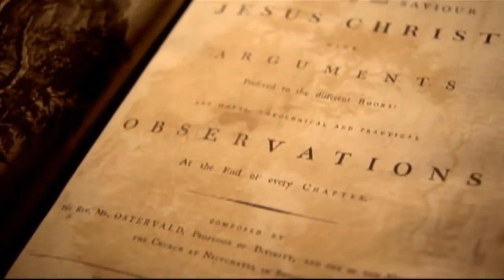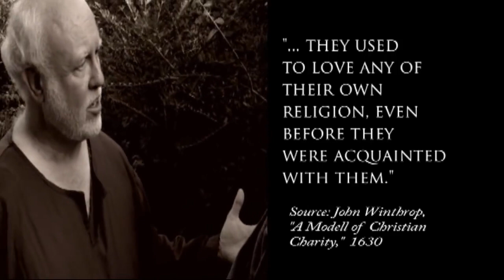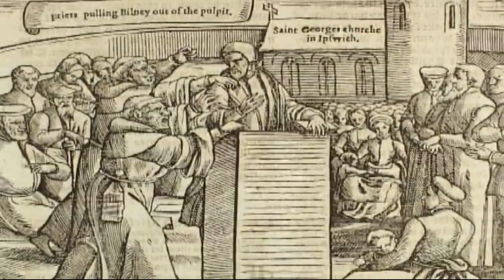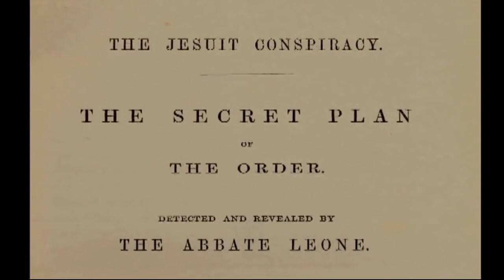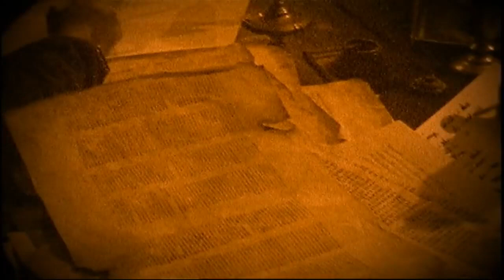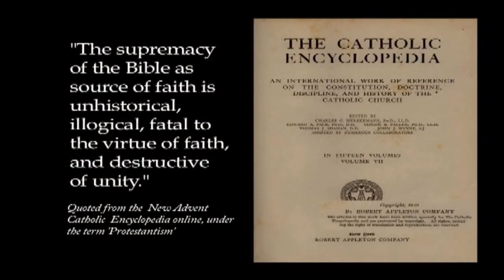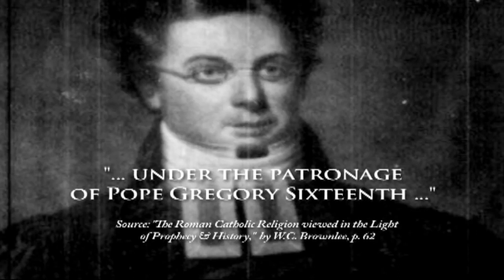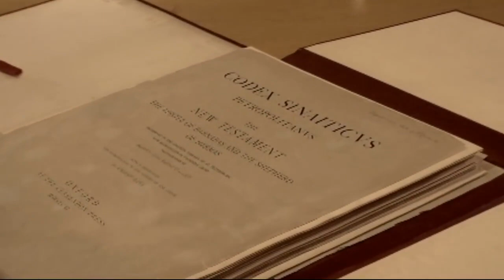Kakol wsrod pszenicy Tares Among The Wheat cz 1